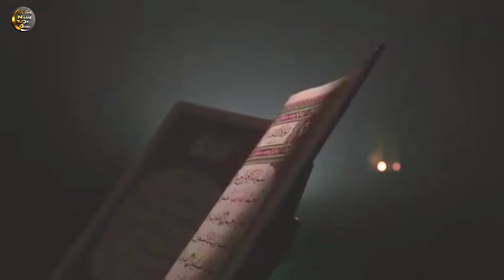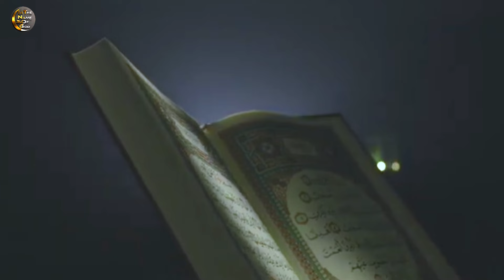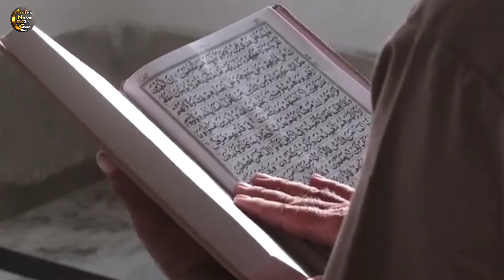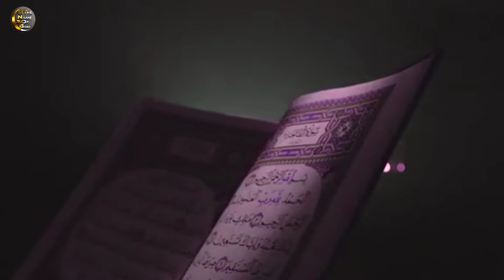குர்ஆன் கூறும் அரசியல் என்ன?|In The Name of God|ING|H.MD.Arif